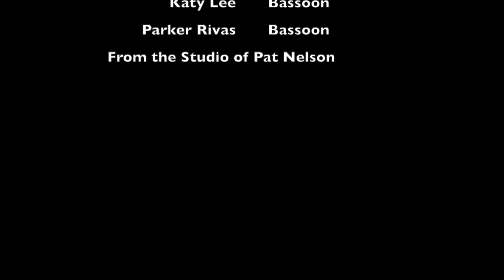WWU Bassoon Studio St Patrick's Day Concert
Listen to the WWU Bassoon Studio's St. Patrick's Day Concert featuring Bill Douglas' "Dancing in the Wind", Fraser Jackson's arrangement of "Emigrant's Farewell" and the old Irish traditional work "Danny Boy".
Performers include: Matthew Almanza, Trevor Born, Taylor Marie Diga-Mocorro, Katy Lee, Parker Rivas and WWU Bassoon Instructor, Pat Nelson. Also featured is soprano Emily Castle. We hope you enjoy!